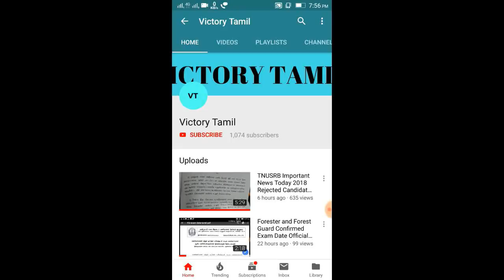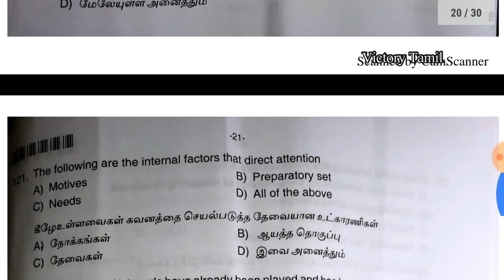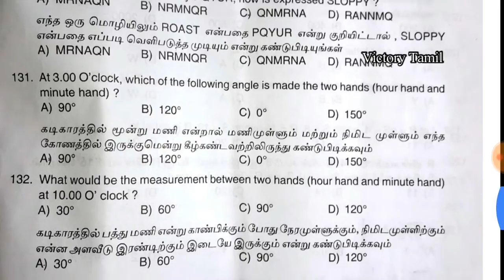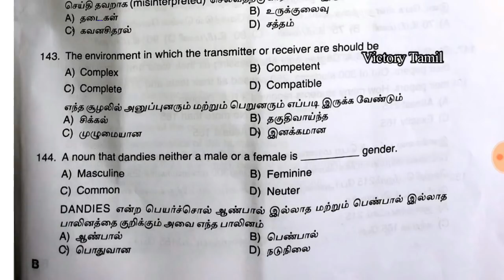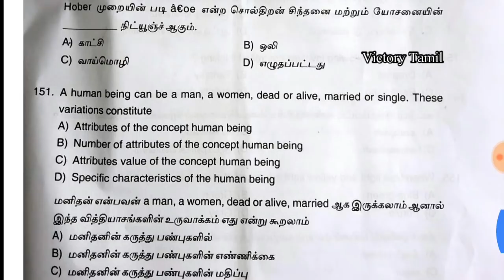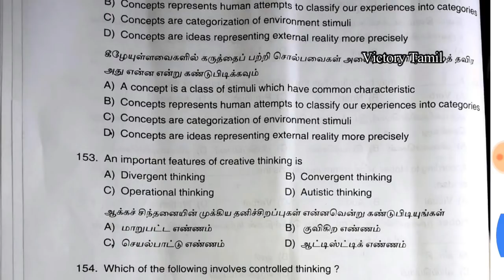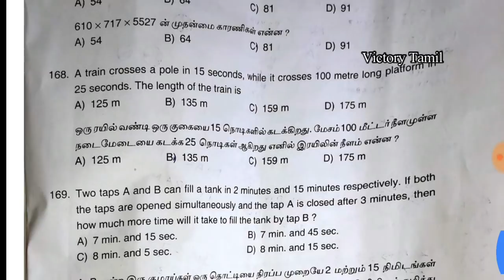TNUSRB SI Fingerprint Exam 2018 Original Question Paper Part-B Psychology-Open Candidates